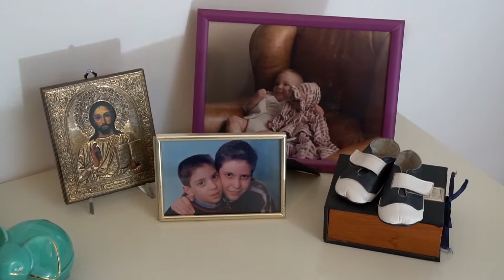Annalisa & Marco Wedding trailer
Trailer Matrimonio Annalisa & Marco
 Parco Frassanelle Rovolon (Pd) 20/09/2019

Videomaker:     Gianni Girardi
Photographer : Simone Dalle Fratte